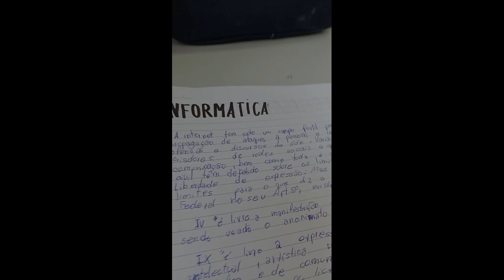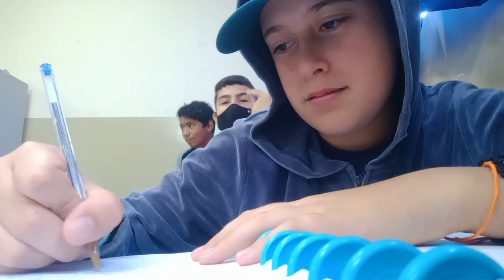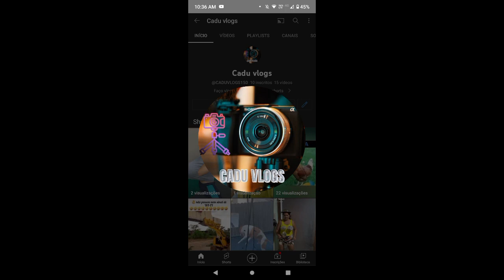VLOG NA ESCOLA